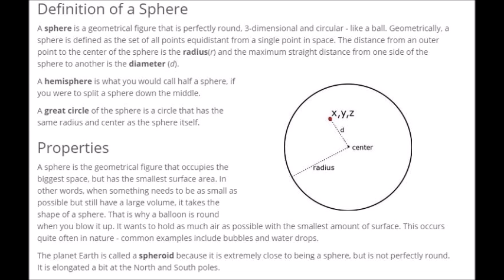Flat Earth: Wacked Out Pseudo-Geometry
The Absurd twisting of Geometric Law.